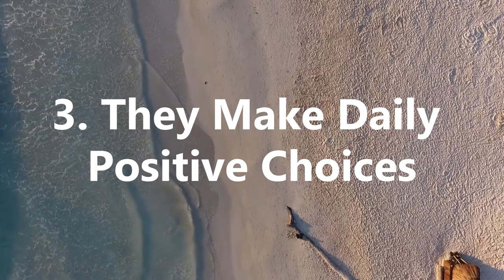5 Things The Rich Do That The Poor Don't - Why You Are Still Broke (Part 2)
5 Things The Rich Do That The Poor Don't - Why You Are Still Broke. Explaining 5 things that rich people do that poor people don’t that determines each one’s financial success.

Explaining 5 things that rich people do that poor people don’t that determines each one’s financial success

Learn 5 things rich people do and why this will help you learn how to become rich. Many ask themselves how to become rich in 2020, and here we look at the difference between rich and poor, and why rich people earn great wealth. The rich mindset is important to understand, and while this isn't a rich vs poor debate, it does help us understand poor people habits, compared to rich people habits.

So learn how to be successful in 2020 and the things rich people do. This will help you avoid the things poor people do and help you learn how to get rich in 2020.

Learn the habits of the wealthy vs the poor with Practical Inspiration.

Timestamps:

00:00 - Intro
00:27 - Focus on People
01:18 - They Don't Gamble
02:06 - Make Positive Choices
02:56 - Watch Less TV
03:46 - Read More

Artist: Mapps
Title: Is Anyone There